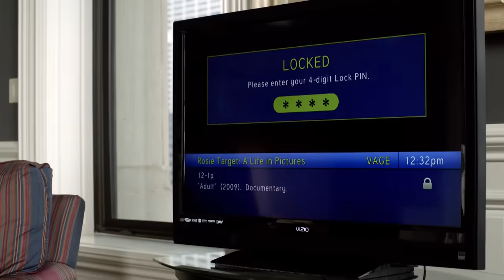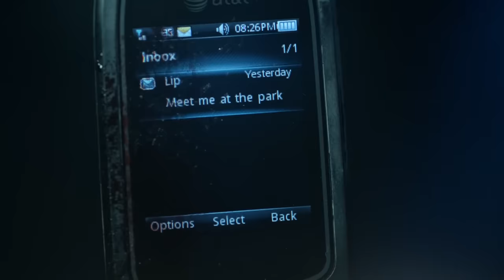Nhà Gallagher tự dưng lạ quá, tôi chưa kịp thích nghi | Recap xàm: Shameless 3 phần 2